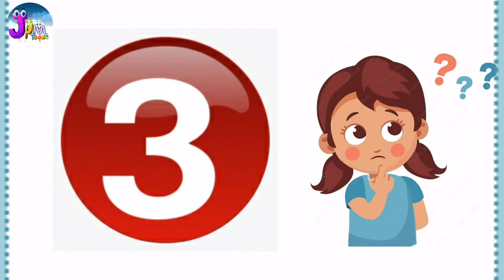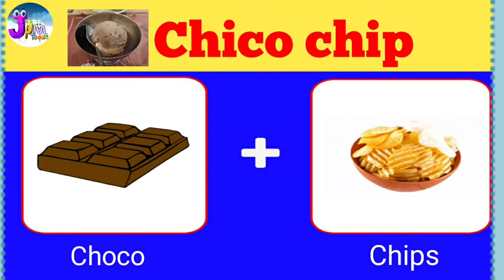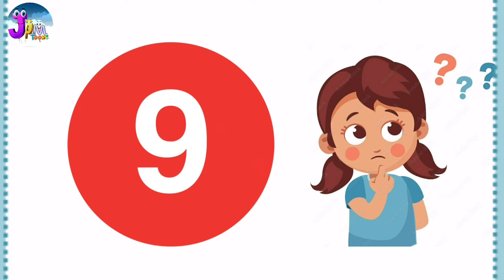Guess the IceCream by Emoji | Challenge | jpm toons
Guess the IceCream
Challenge
Guess the quiz from emoji challenge! from the image of emojis...

Here are some fun guessing puzzles and mind game that will test your brain !

you have to guess drawing within 10 second.

so take this fun puzzle and find out your score.

# logic